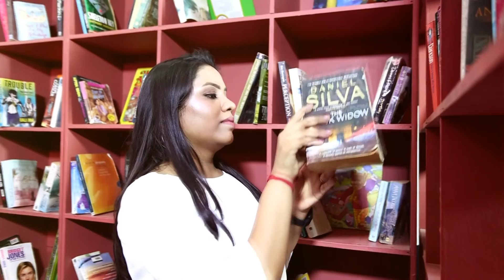Adish 💞 Nisha [ Pre Wedding ]